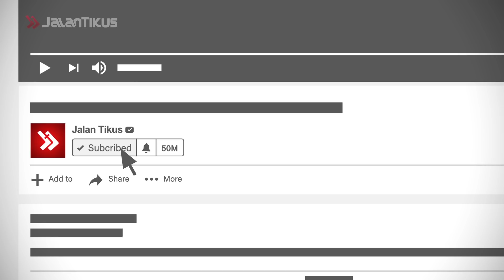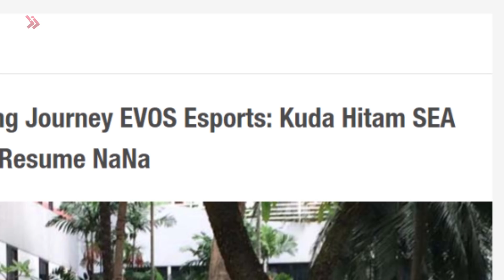5 TIM E-SPORT TERKAYA DI DUNIA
Halo halo hai, hai hai halo, Gang!

Gimana nih, udah berapa kali bolong puasanya? Hehehe.. Becanda kok becanda.. Yang semangat ya puasanya, Gang! Yang gak puasa, jangan digodain ya temennya yang lagi puasa.. Hehehe.. Santai sejenak yuk, disimpen dulu Mobile Legends-nya!

Soalnya kali ini, JalanTikus mau memotivasi kamu buat jadi gamer profesional, dengan menayangkan 5 tim e-Sport dengan pendapatan tertinggi di dunia! Boleh sekalian ajak mama-papa nonton lho, Gang. Supaya kita gak dimarahin mulu, kalo dikit-dikit main game! Hehehe..

"Ini lho buktinya Ma,Pa.. Ada yang tajir melintir dengan jadi gamer profesional!"

Mau tahu tim-nya apa aja? Intip sama-sama yuk!

7 Game Ini MUSTAHIL Kamu Bikin Tamat Sampai Kapan Pun!

Jangan lupa, tonton video JalanTikus mengenai tips, tutorial dan fenomena seputar Mobile Legends serta game lainnya!